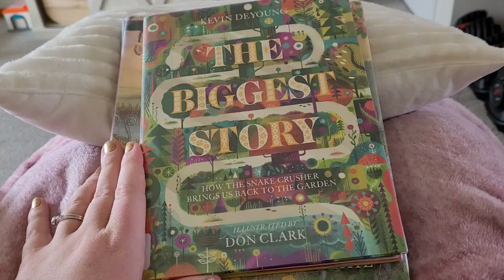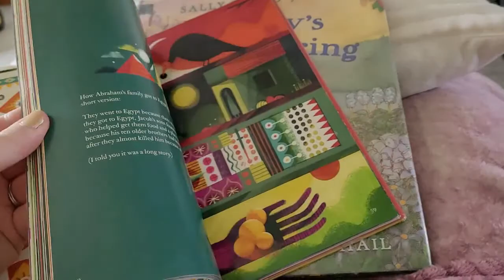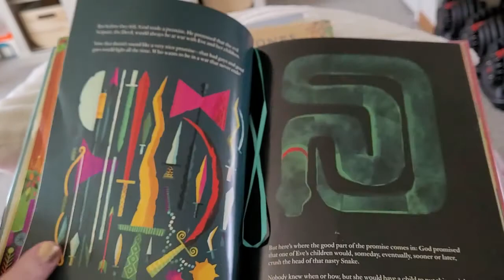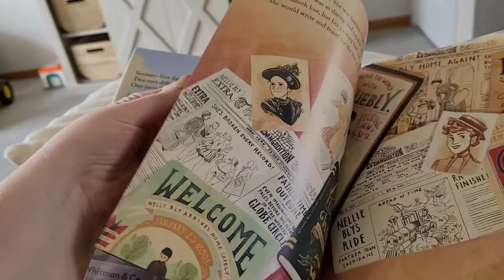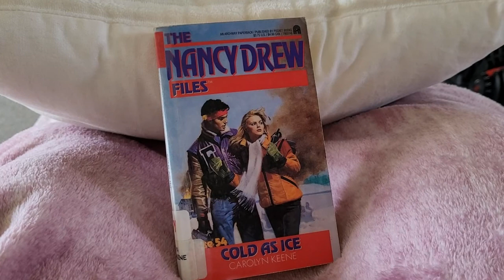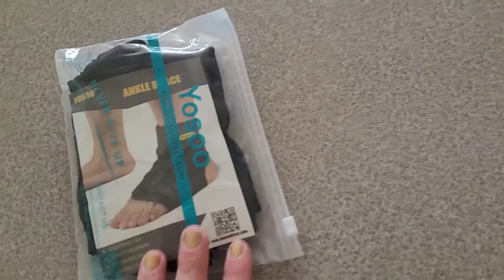FREEDOM!!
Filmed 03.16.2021